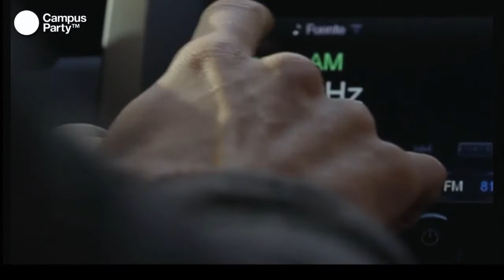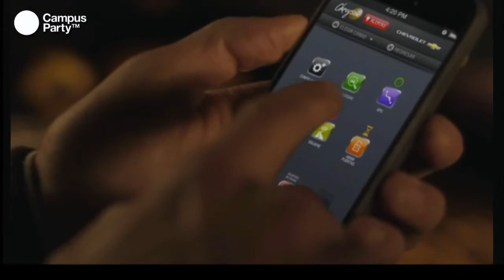CPCO6 - Ceremonia de Inauguración